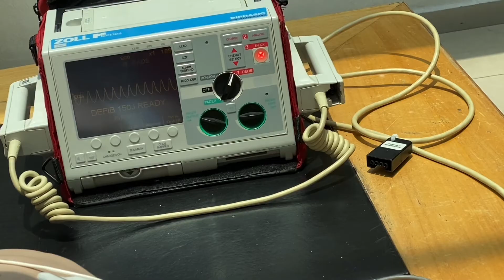CURSO DE RCP SANATORIO DURANGO 24 Y 25 ABRIL 2021 CDMX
PERSONAL OPERATIVO MÉDICOS Y ENFERMERÍA INTEGRANDO EQUIPOS FUNCIONALES DE RCP ACORDE A LAS RECOMENDACIONES 2020